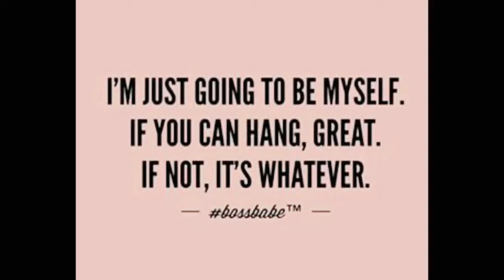From COLLEGE PROFESSOR to YOUTUBER! GET TO KNOW ME TAG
How does one go from being an Ivy League trained scientist and college professor to becoming a YouTuber...who is NOT looking back?!!
(Hint:  Life is too short to let other people tell you who to be...)

It's a biography that would make Gary Vee proud!

I am super excited to share this overdue get to know me video!  I am finally explaining who I am, what I have lived through, and why I have decided to take a chance on myself by launching this new YouTube channel!

I really hope that this video will inspire:

*someone who is thinking about a career change
*someone pursuing entrepreneurship
* a woman is under pressure from the one million demands placed on professional women
*someone who has been thinking about using a social media platform to pursue ALL of their authentic passions